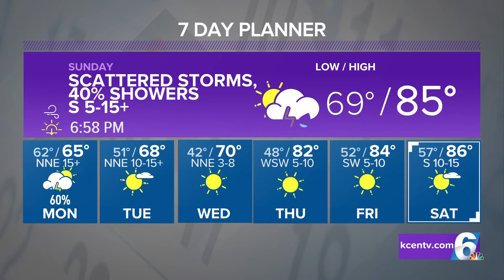Central Texas Forecast | Widespread Showers to End Our Weekend and Start Our Work Week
Fall has decided to come into the forecast starting Monday as the cold front brings down our well above average temperatures.